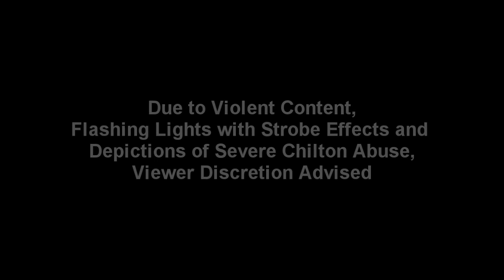Blood and Chocolate (But Mostly Blood) - [Hannibal] Frederick Chilton appreciation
A Thank You to Raúl Esparza for three seasons of delicious Chilton.

The song is Stayin' Alive, The Teddybears Remix.